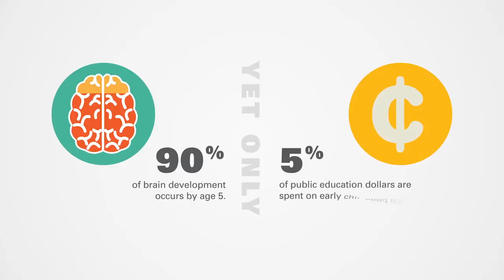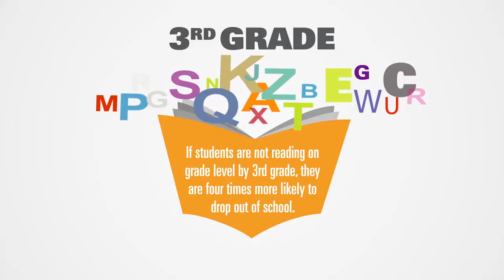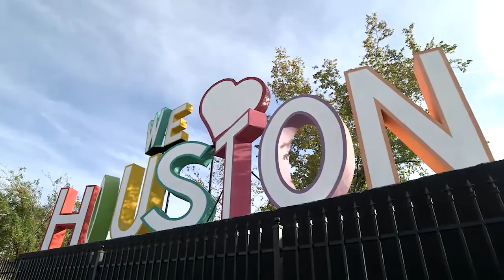Early Matters - New regional coalition addressing early education issues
Early Matters is a broad-based coalition of business, civic, education, philanthropic and nonprofit organizations and volunteers, working together to raise awareness about the importance of high quality early education and to make a strong case for increased investment in this critical, high return on investment area.